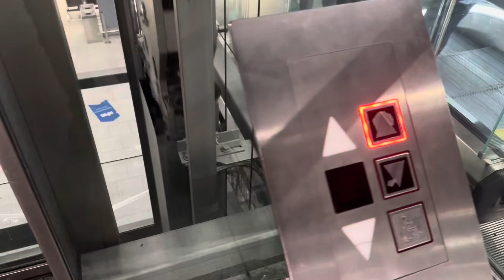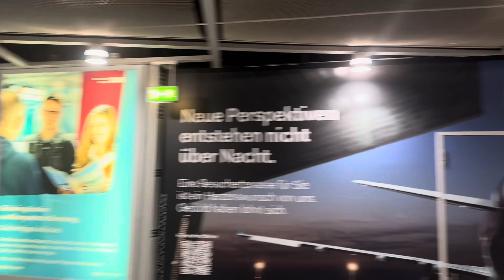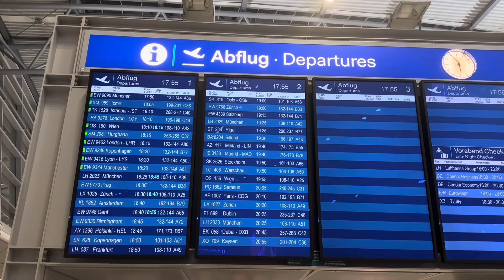Neuigkeiten von der Besucherterrasse am Düsseldorfer Flughafen